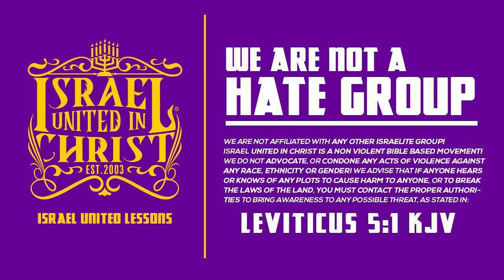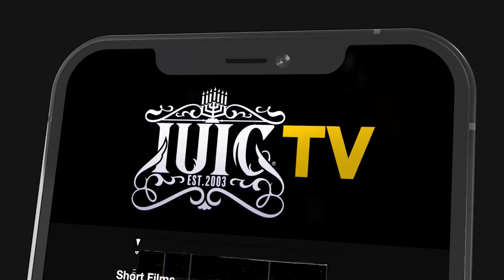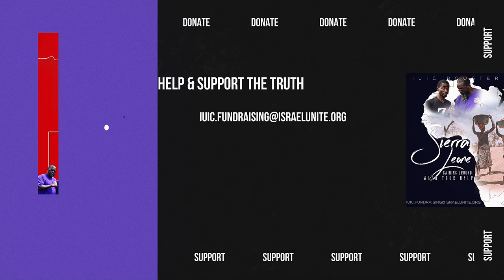IUIC || 15 Minutes W/ The Captains || JACOB'S TROUBLE!!